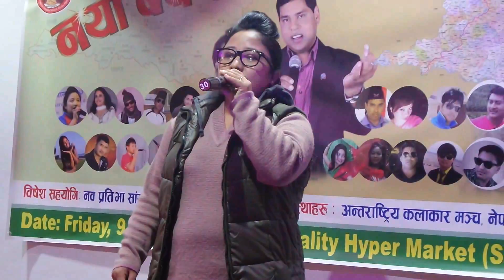Singer Indira shah singing (गोठालो जादा)